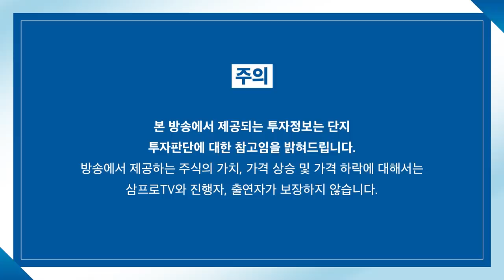[증시 염탐정] 경기민감주 강세 출발.. 좋은 분위기 이어갈까? f.이베스트투자증권 염승환 이사